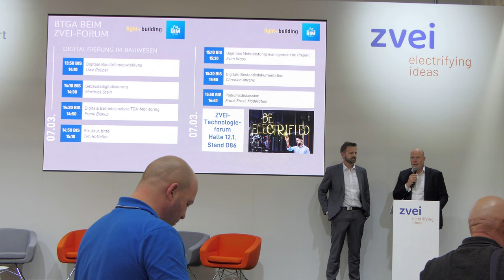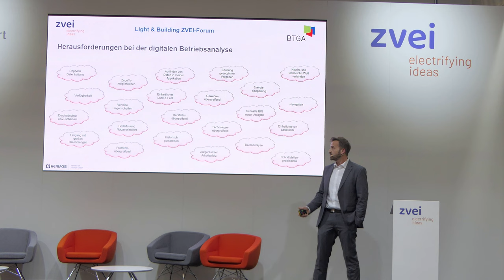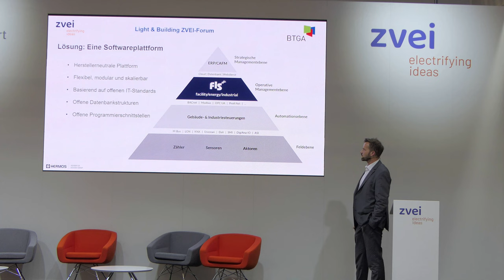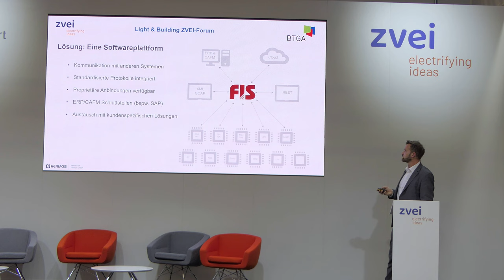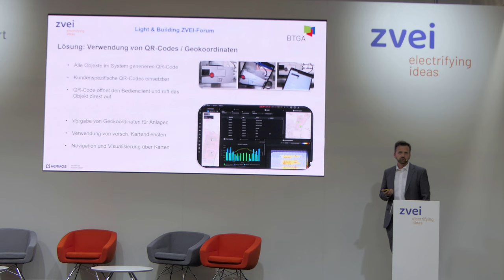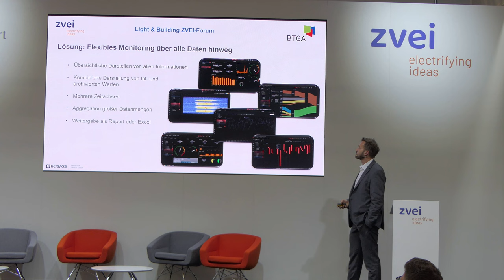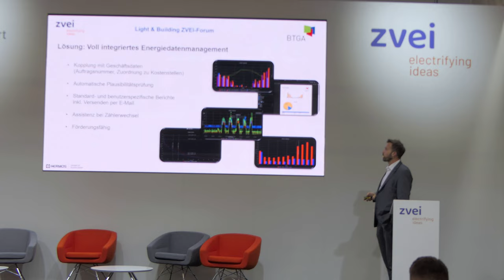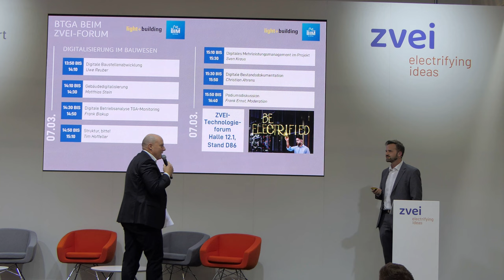Digitale Betriebsanalyse TGA – Monitoring | Frank Biskup | Hermos | BTGA | Light + Building 2024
Digitale Betriebsanalyse TGA – Monitoring - Hermos @hermos1600  @btgatv